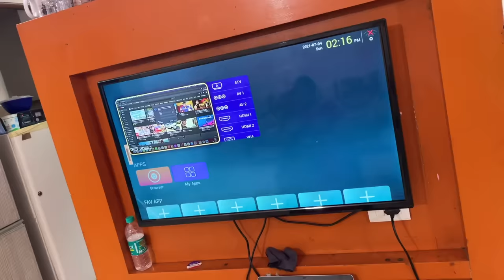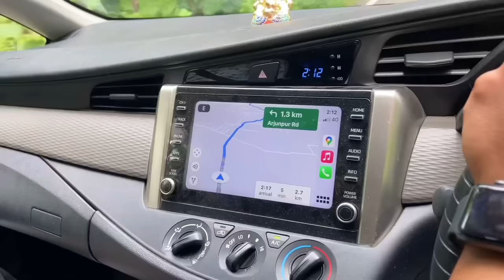Finally New Car Booked 😍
hit likes.

lots of  ❤️